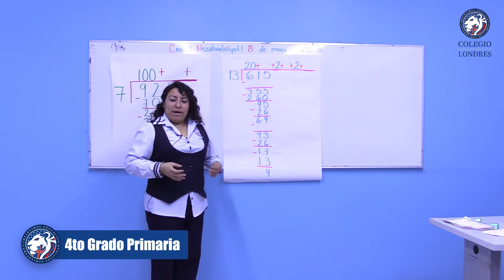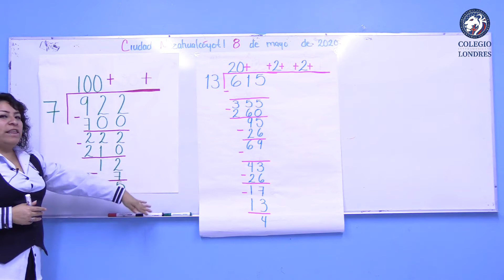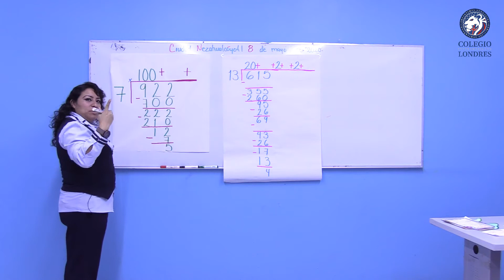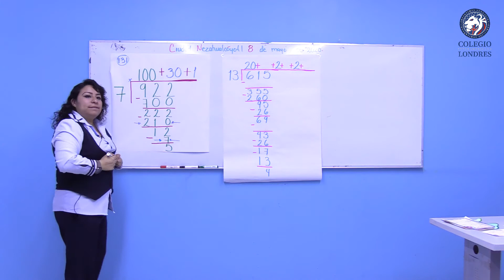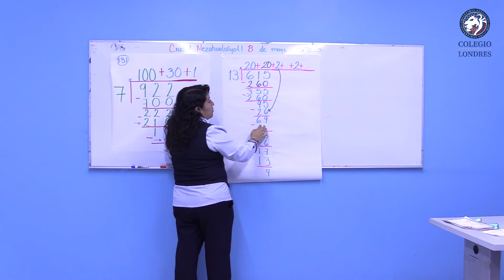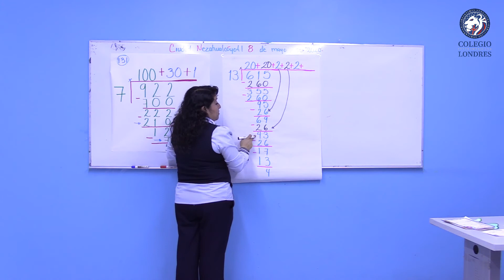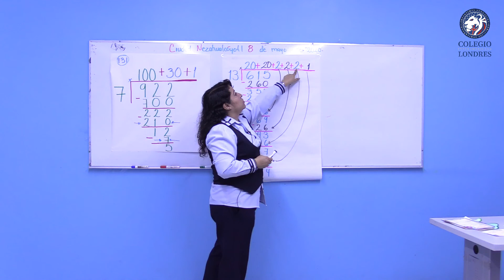Tema: Divisiones (Matemáticas) - 4to Grado Primaria - Cápsula No. 15